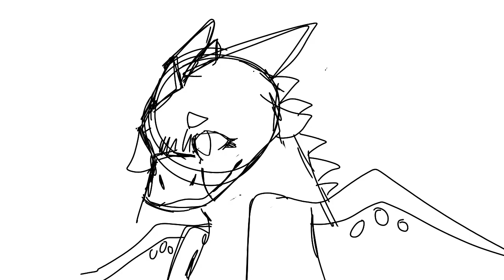Here is my wip for wings of fire devil town whiteout map￼